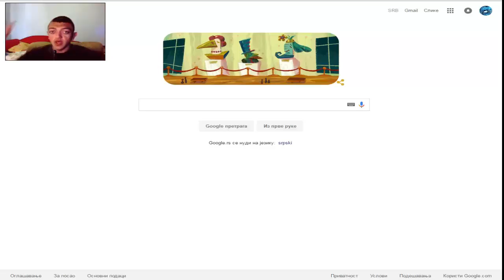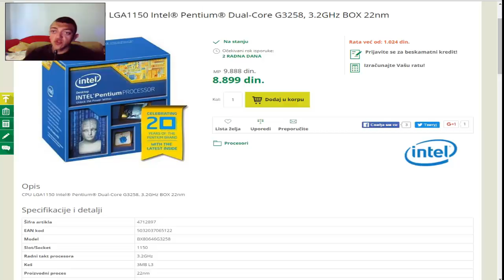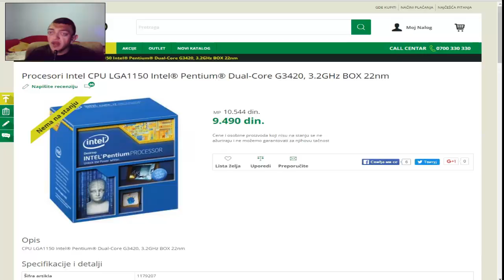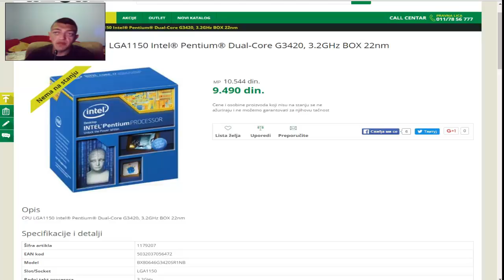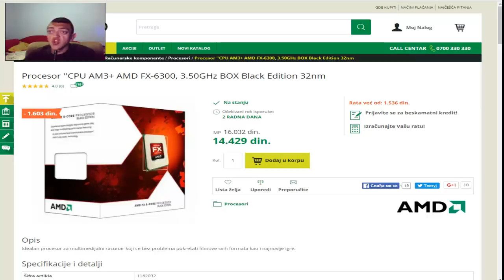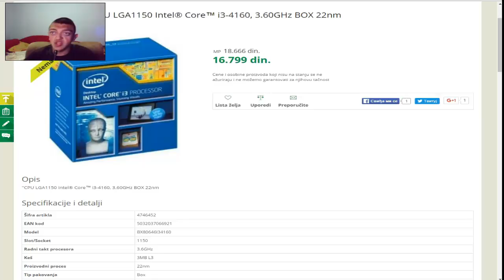Top 5 Processori do 150 evra! (2016)